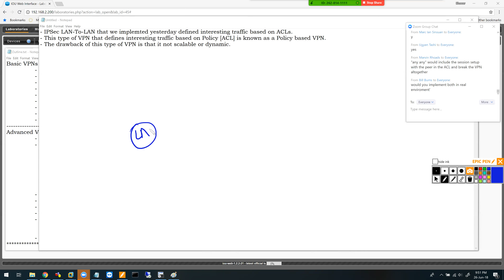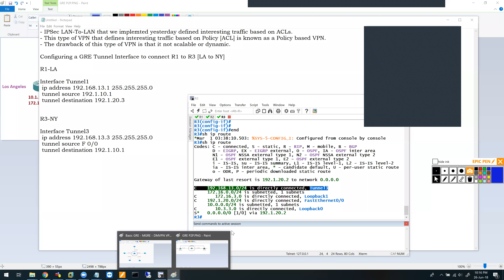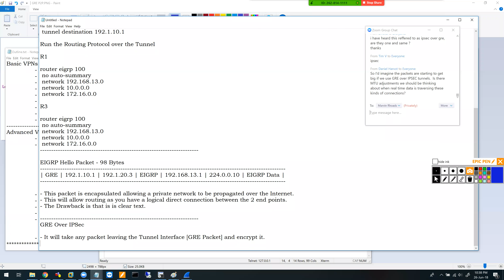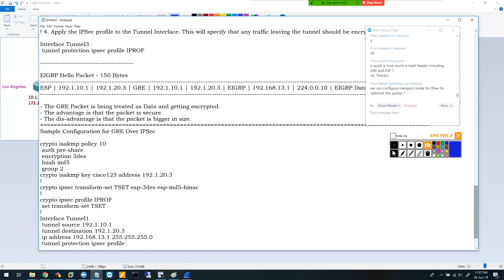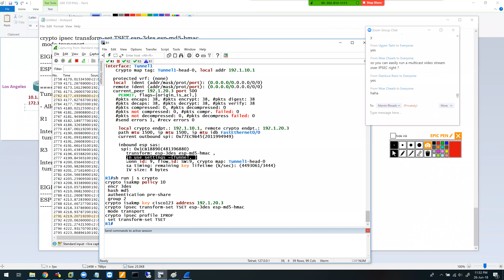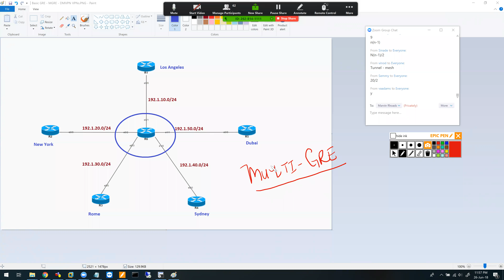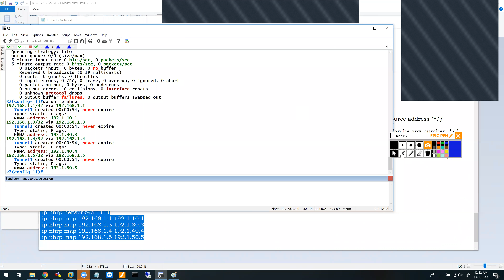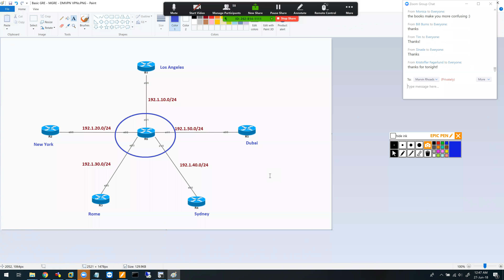Khawar Butt VPN Bootcamp - Day 2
World famous CCIE/CCDE instructor, Khawar Butt helped out RouterGods Members with a free one-week Online Advanced VPN Bootcamp.  He allowed us to share the bootcamp with the rest of the Internet.

Khawar teaches CCIE Security, CCIE DC, CCIE R&S, CCIE SP and CCDE courses  and is 6x CCIE + CCDE